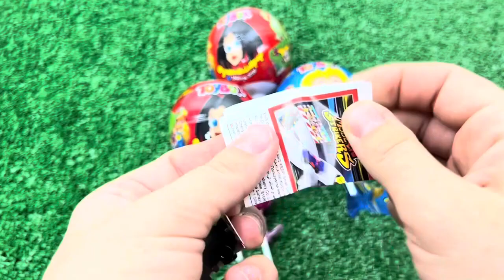Red VS Blue Food Dessert Mukbang 빨간색 파란색 디저트 먹방 DUBYBUBA 도나 CANDY